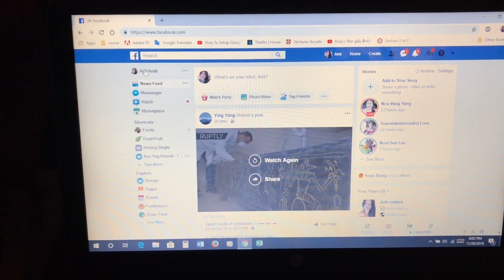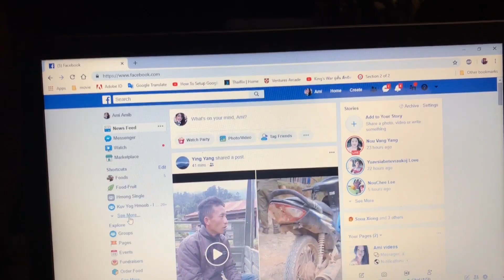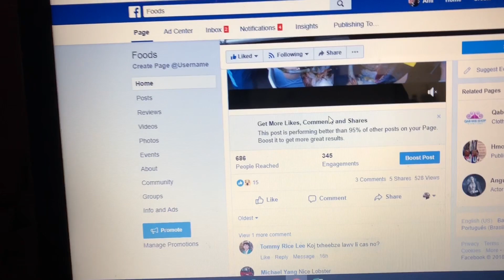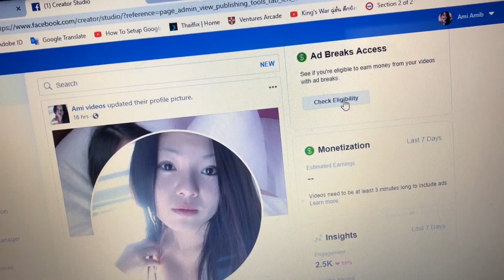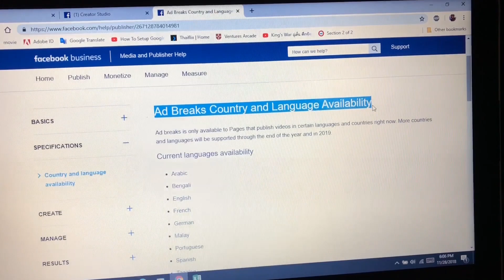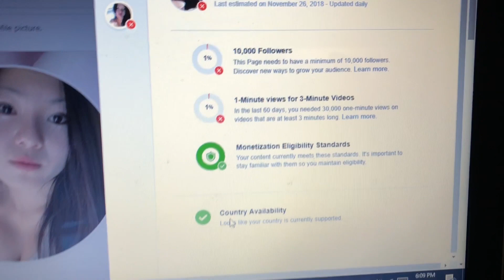Hais txog ua facebook tau nyiaj